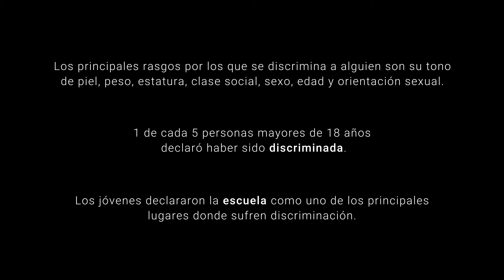Anáhuac Cares 2020 - Discriminación